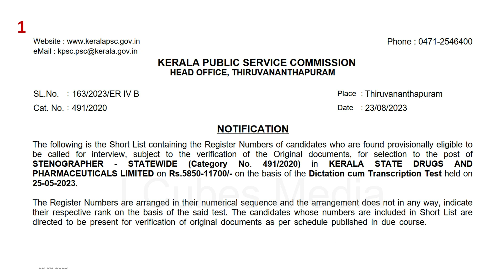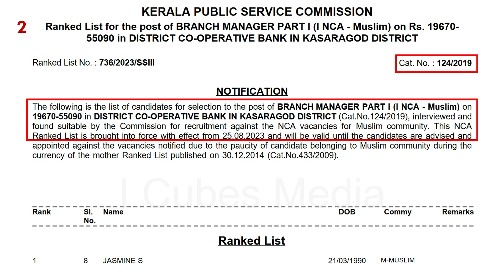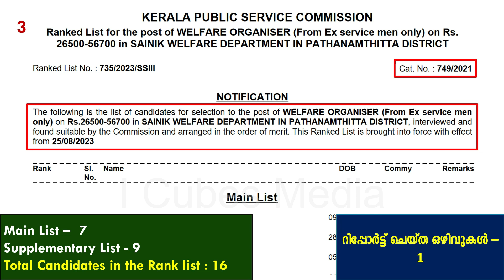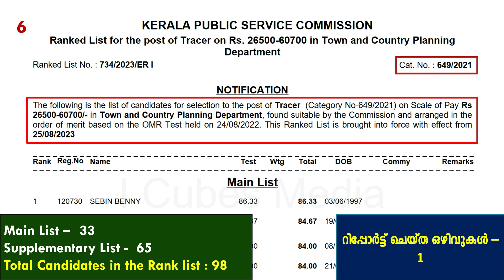25.08.2023 PSC പ്രസിദ്ധീകരിച്ച ലിസ്റ്റുകളും CUT-Off മാർക്കും ഒഴിവുകളും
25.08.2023 PSC  പ്രസിദ്ധീകരിച്ച ലിസ്റ്റുകളും CUT-Off മാർക്കും  ഒഴിവുകളും

Short List: 3
Ranklist: 6